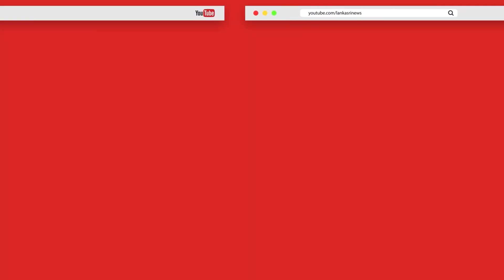நீண்ட வரிசையில் பலநாட்களாக காத்திருக்கும் வாகன சாரதிகள்